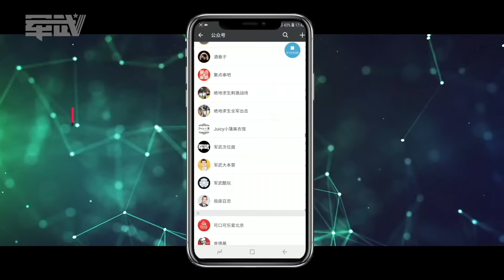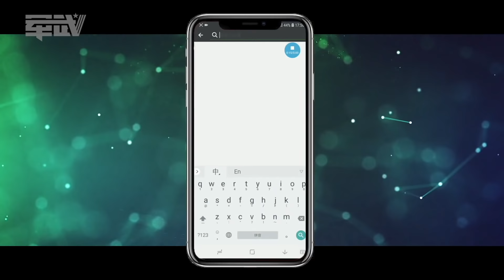军武大本营 35 《古惑仔》是否教坏一代人？ 陈小春：当时不懂价值观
提起郑伊健、陈小春，人们立刻就会想起《古惑仔》系列电影。古惑仔第一部狂收2100万票房，午夜场爆满。但在成年人眼中，这部电影是有问题的。其中以暴力争权夺利的情形，显然与主流价值观相悖。对此，陈小春也坦白表示，自己只是个演员。时隔20年，这次郑伊健、陈小春领衔的“古惑仔”五兄弟重出江湖，在《黄金兄弟》中延续经典。